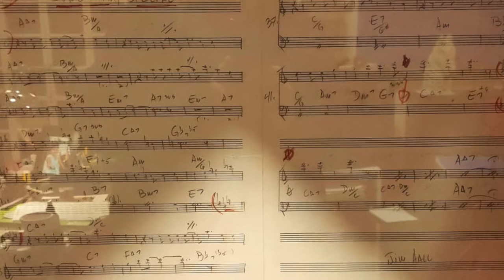JIM HALL (I parte), Something Special, con Guido Di Leone (English subtitles)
Omaggio a JIM HALL in compagnia di Guido Di Leone.

Da Jim Hall in poi gli orizzonti della chitarra nel jazz si sono enormemente dilatati e la chitarra jazz non è stata più la stessa. Di questo punto di riferimento assoluto parlerà Guido Di Leone nella prima puntata di Six on Four. E di Jim Hall, suoneremo un brano splendido ma poco conosciuto: SOMETHING SPECIAL.

Prende il via così “𝐒𝐈𝐗 𝐎𝐍 𝐅𝐎𝐔𝐑 - 𝐔𝐧 𝐩𝐞𝐫𝐜𝐨𝐫𝐬𝐨 𝐚 𝐝𝐢𝐞𝐜𝐢 𝐜𝐨𝐫𝐝𝐞 𝐧𝐞𝐥𝐥𝐚 𝐬𝐭𝐨𝐫𝐢𝐚 𝐝𝐞𝐥𝐥𝐚 𝐜𝐡𝐢𝐭𝐚𝐫𝐫𝐚 𝐣𝐚𝐳𝐳”: una serie web dedicata alla storia della chitarra nel jazz.

In collaborazione con Angapp Music, con la rivista JAZZIT  e col supporto di Meridian Guitars, Grbass Di Gianfranco Rizzi, Sansone Strings e Reference Cables. Riprese di Giuseppe Mattia